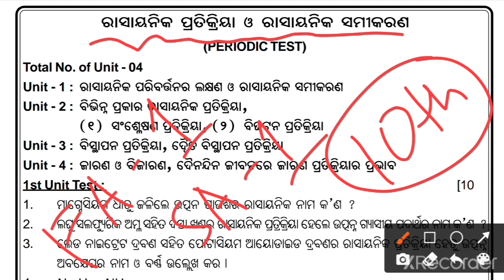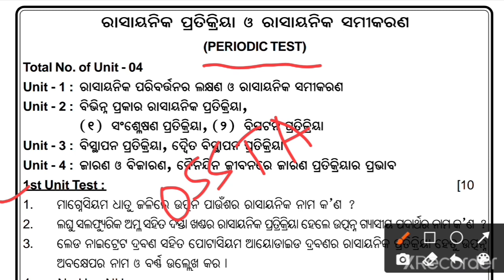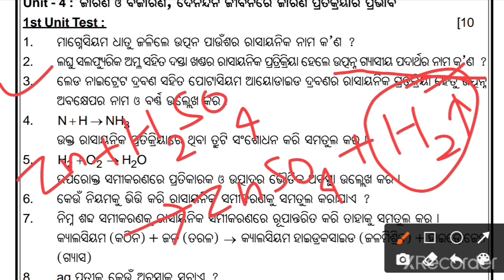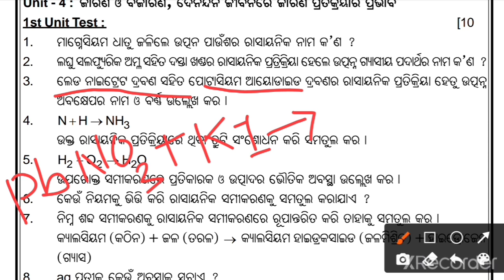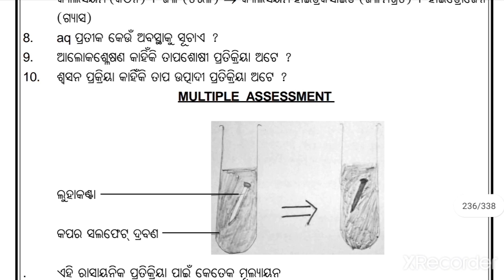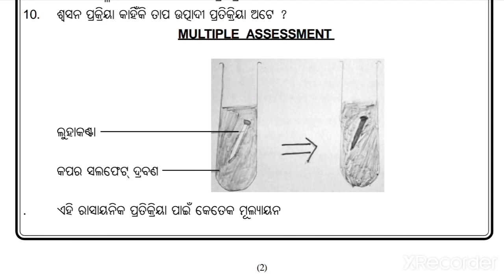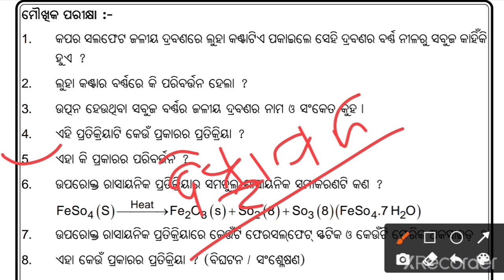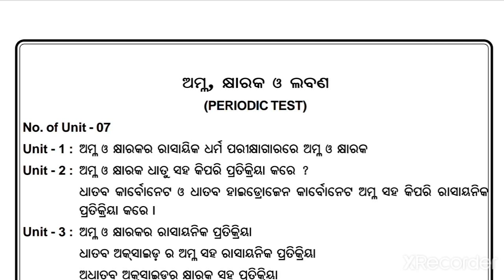Class 10 Physical science FA1 & SA1 Exam preparation question answer discussion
FA 1 & SA1 EXAM question answer

                     Jay jagannath🙏🙏